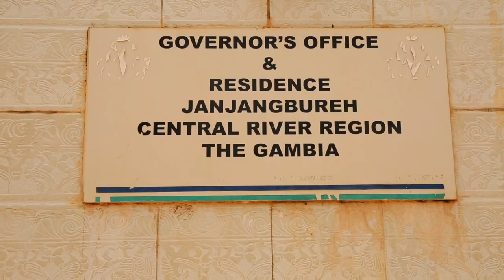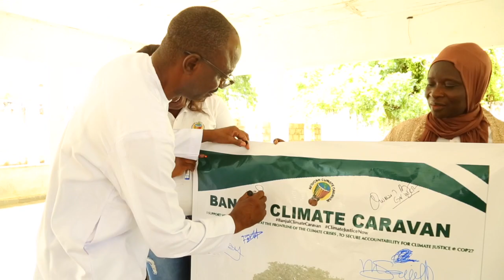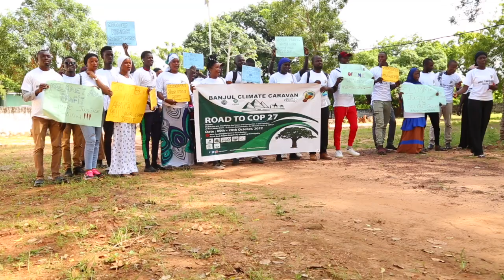The Gambia Climate Justice Torch Documentary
The Gambia National Platform organized and combined efforts to mobilize their communities against the backdrop of the climate justice torch campaign whose theme was to mobilize and amplify the voices of communities at the frontline of the climate crisis towards COP27 and beyond.
The documentary explores the various issues of climate change affecting the Gambia and the various ways they can increase synergies and efforts towards combating the effects of climate change, holding duty bearers accountable, and increasing awareness of the ways through which communities can adapt and continue to build their resilience towards the effects of climate change.